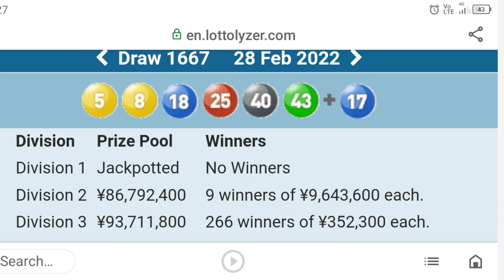Review Japan Lotto 6 Mon 28 Feb 22 ,Cross Boundary Red Diff -31.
See Video...

Some extra ordinary had happened in this Draw.
Clue from Red Diff -31 ;
155NT F TO 124NT E.
Cross Boundary.

Apply -31 TO 694NT B ;
= 663RT A.
Also Cross Boundary .
Note ;
Previous F.P. = 635NT.
663RT = 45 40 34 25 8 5.
SN=18.
tSN=43.
sNB=34.

SN18 in ;
Significant SG ;
SG8 = 929.
SG2 = 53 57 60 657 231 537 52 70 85.
All have SN18.
Note ;
Minimum Criteria for SN ;
Three from Significant SG.
Four from SG2.
Or
Four from SG1.
Significant SG are ;
SG8,SG6,SG7,SG3,SG4.

sNB34 Show 7 times from Silenced Combinations ;
SG8,SG3,SG4.
SG8 = 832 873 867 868.
SG3 = Nil.
SG4 = 509 802.
All have sNB34.

Search entire K.C. Data F,E,D,C,B NT & RT.
tSN43 with SN18 in ;
751 791.
Detail ;
750NT = 1 10 18* 28 35 43*
790NT = 1 2 18* 32 41 43*
tSN5 with SN18 in ;
45 57.
tSN8 with SN18 in ;
155.
KNOCK DOWN 45 from 663RT.
REPLACE with 18.
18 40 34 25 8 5 = Div 3.
paid ¥ 352,300

KNOCK DOWN 45,34 from 663RT.
REPLACE with 18,43.
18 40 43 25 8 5 = Div 1.

J1667 : 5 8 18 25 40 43 Supp 17 Mon 28 Feb 2022.

Note ;
One standard entry cost ¥ 200 to play.
Sometime Div 1 pay as much as ¥ 600,000,000

KNOWING Winning Numbers ; SN,tSN is advantage.
KNIWING Non Winning Numbers,sNB is advantage.

tSN5,sNB34 identify and implicate 663RT respectively.

There are no 8 and 34 in 662RT.
There are no 34 in 664RT.
Also see Elongation Analysis.

Cost   ¥ 200

Elongation Analysis ;

tSN,sNB Technique.

Detail ;
sNBx,sNBy.
sNBx,sNBz.
sNBy,sNBz
tSNa,tSNb,sNBx.
tSNb,tSNc,sNBx.
sNBx,sNBy,tSNa.
sNBx,sNBz,tSNa.

Method :

  1.Write down all data of F,E,D,C,B.
both NT and RT .
2.Draw Diff as many as possible
3.Cross check P.K.C. , C.P.D.Search with NT -RT EXPRESSION to nominate F.P. and S.P.
4.Nominated SN from Significant SG ; SG8,SG6,SG7,SG3,SG4.
4.a Nominated SN from Cluster K.C.
5.Follow Up by SG2,SG1.
6.Get tSN from nominated SN.
7.Use tSN to identify F.P. and S.P.
8.Find sNB from SG8,SG3,SG4.
8.a.Use C.W.N. to identify F.P. and S.P.
9.Use sNB to KNOCK DOWN Non Winning Numbers in the set of F.P. and S.P.
10.Enhance F.P. and S.P. with SN.
11.Bind F.P and S.P.
12.Enhance the results of Binding F.P. and  S.P. with SN ( Finalize Division 1 ).

When searching for SN :
Search ;
Upper target Combination.
Target Combination.

ecarusnock.